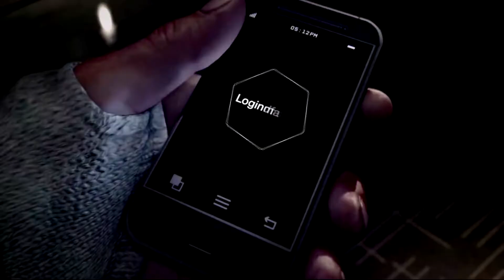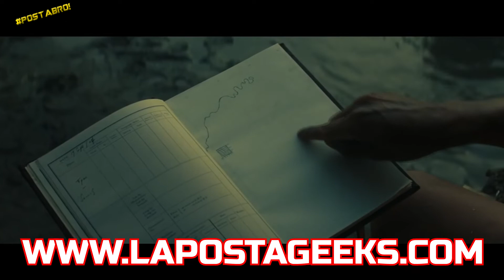⭐ EXCELENTE! ROBERT PATTINSON Porque SI sera un BUEN BATMAN!🦇 / POSTA BRO!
Hola Tirrycolas!! Robert Pattinson es el elegido para encarnar a BATMAN en la película que dirigirá Matt Reeves y esto hizo que los fanáticos tomaran las redes para expresar su aprobación o desprecio ante esta elección, el principal motivo se debe a que el actor, quien se dio a conocer en Harry Potter y El Cáliz de Fuego, es famoso por dar vida a el vampiro Edward Cullen en la saga Crepúsculo, mientras que otros voces afirman que no tiene el cuerpo ni la personalidad para encarnar a El Caballero de la Noche…Desde acá te voy a dar mi opinión y porque me parece finalmente una Excelente eleccion! NO TE ENOJES JAJA!!

▶️ Face!

😉👉 Si queres apoyar el canal acá tenes tu oportunidad!!